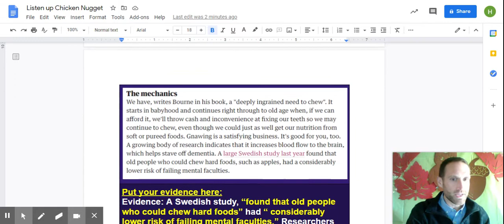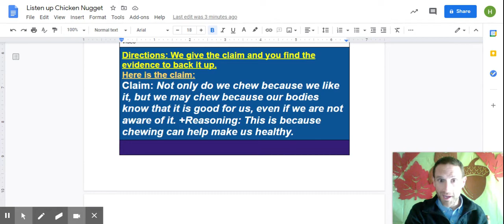Listen up Chicken Nugget - Google Docs